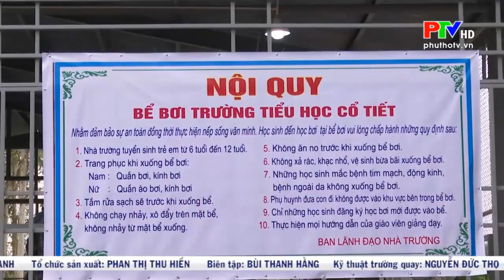TAM NÔNG DẠY BƠI CHO HỌC SINH TRONG DỊP HÈ